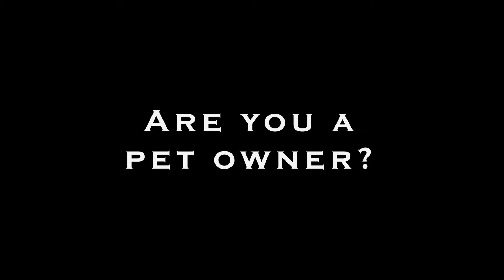Meet Our Staff | Luke Wojtas Interview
Meet Luke Wojtas, Product Genius at Karl Knauz BMW